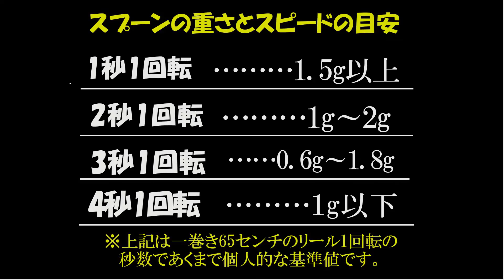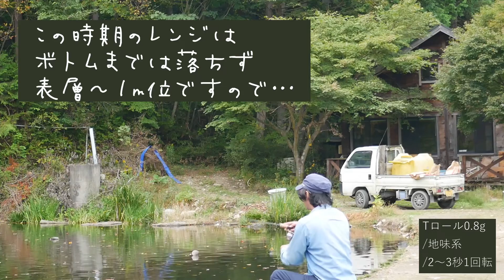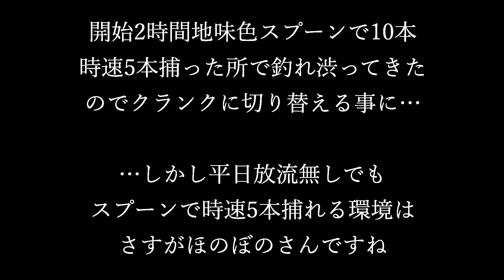【エリアトラウト】前編～福島県矢祭フィッシングエリアほのぼの～平日午後【管理釣り場】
福島県の矢祭町にあるフィッシングエリアほのぼのさんへ始めて行って参りました。
道も空いていてロケーションもとても良くまた行きたいと思わせてくれるエリア。
ご主人曰く秋のオープン仕立てで状態はあまり良くないですよ、おっしゃっておりましたが
魚はたくさん入っておりました。

寝坊してしまい13：30～17：00までの3時間半。
今回は13：30～15：30の2時間を前編としてお送り致します。

※この動画は「釣れるルアーの紹介」ではなく一日の釣りの流れ…
こういう理由でこのルアーにローテしてみた、
という趣旨で主に色とスピードに重点を置いています。
あくまで個人的な観点になりますのでご了承ください。

ロッド:自作マグナムクラフトLGLX5915
ティップ：チタンティップ12.5センチ
リール:ダイワ18イグジストFC LT2000S-P
ライン:フロロ1.5LB

ロッド:自作マグナムクラフトAJX5917
リール:ダイワ15ルビアス2000
ライン:PE03 4LB
リーダー:フロロ4LB

●撮影機材
カメラ:パナソニックDMC-G8
外部マイク:タスカムTM-2X
アクションカメラ:APEMAN A100S

♪friend of …
♪踏切だらけの街